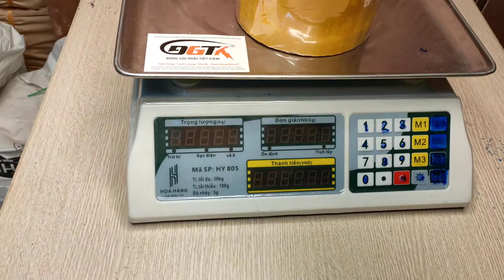Băng Dính 500gr Lõi 3mm Siêu Đại Siêu Tiết Kiệm - DGTK 0839575757